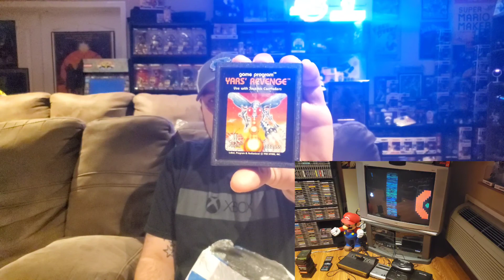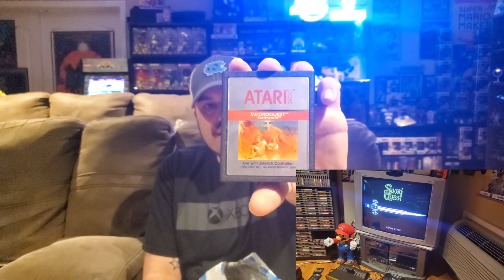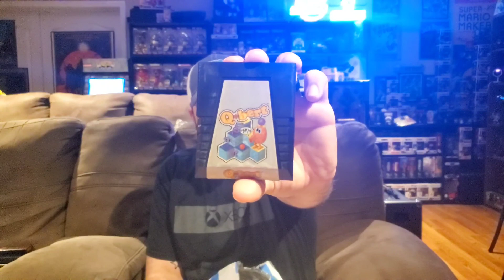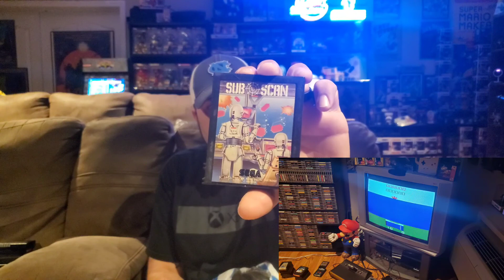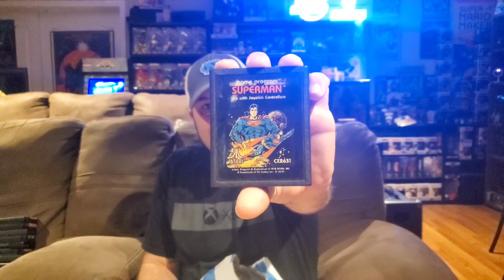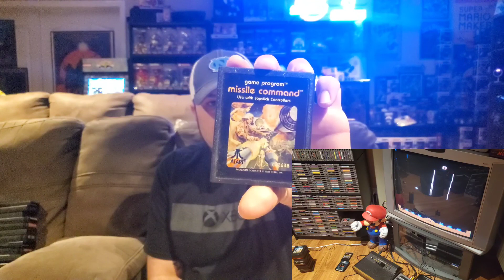I Can't Believe I Didn't Have Any Atari 2600 Games! Mail Call! GBA Episode 137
In this video I unbox a package of Atari 2600 games that I just received.